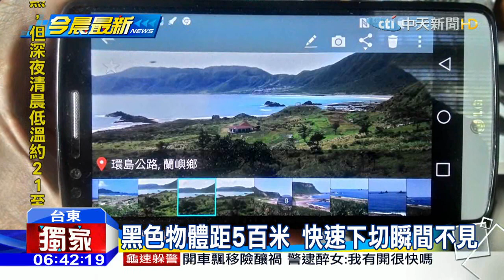20160407中天新聞 蘭嶼驚見不明飛行物！黑色橢圓物體一閃即逝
蘭嶼的天空上，竟然出現不明飛行物！有個橢圓形的黑色物體，以不可思議的速度接近，目擊民眾趕緊將它拍下。另外蘭嶼也有民眾在海邊垂釣時，發現不明光點快速移動20分鐘，兩起不明飛行事件接連發生，讓蘭嶼添上一層神秘色彩。